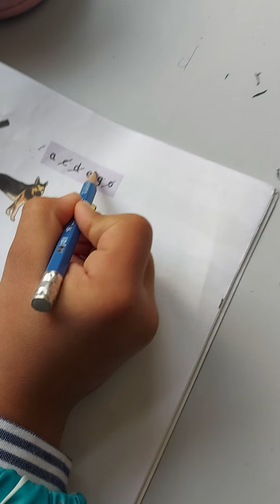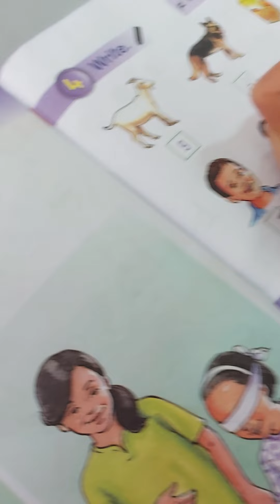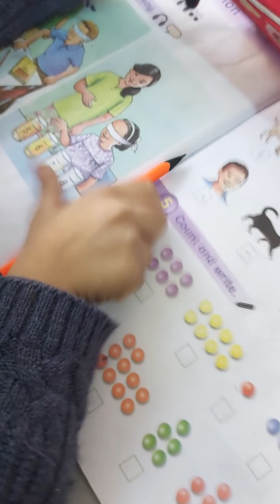First grade. Unit 9 Revision ✍ Writing ✍